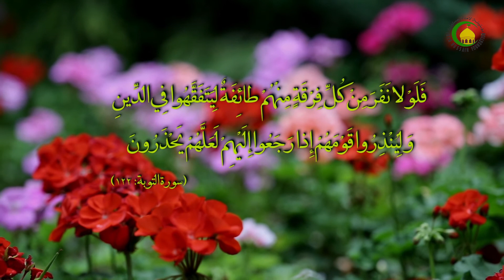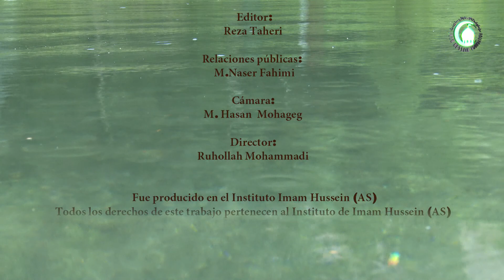101. La Consagración de un bien (Uaq) - Teacher : Jalil Zevallos